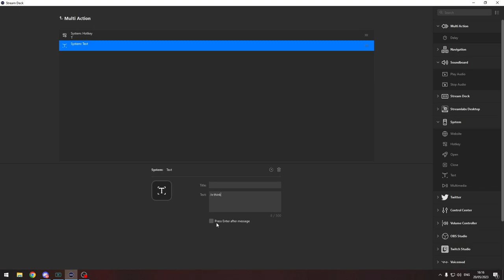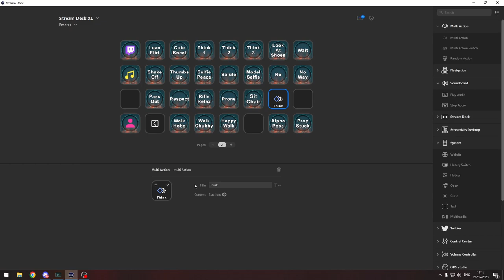Emote Fivem Stream Deck